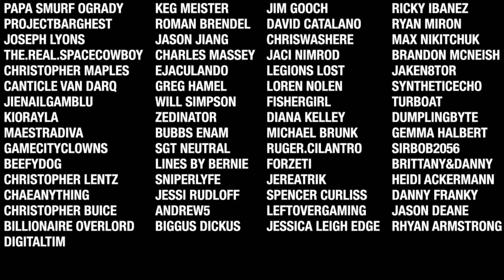7 Days To Die - 10 Minutes To Die EP3 (Zombie Eruption)